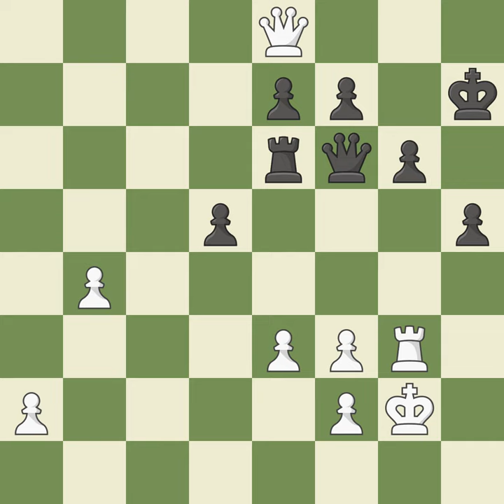Queen's Gambit Declined: Ragozin Defense, Event 9th Ugra Governor's Cup